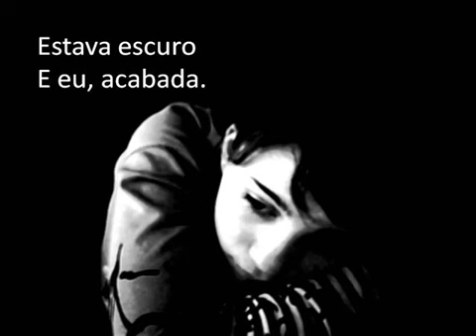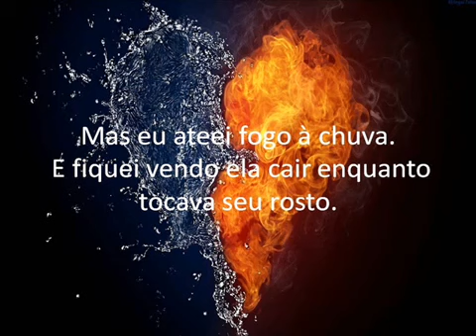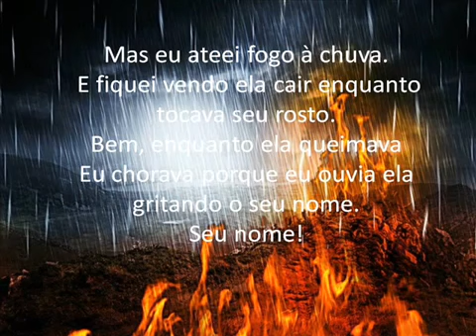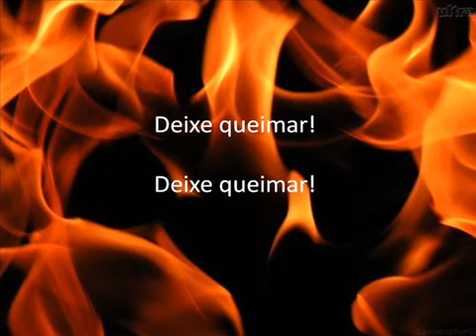Set fire to the Rain ADELE - Tradução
ESPAÇO DA BOA MÚSICA